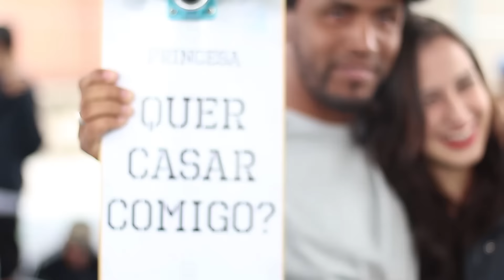PEDIDO DE CASAMENTO EM CAMPEONATO DE SKATE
PEDIDO DE CASAMENTO SURPRESA DURANTE UM CAMPEONATO DE SKATE EM ITAIM PAULISTA.
ANIVERSÁRIO DE 1 ANO SKATE COM PROPÓSITO

GRUPO DO FACEBOOK:
Familia VNG

Valeu